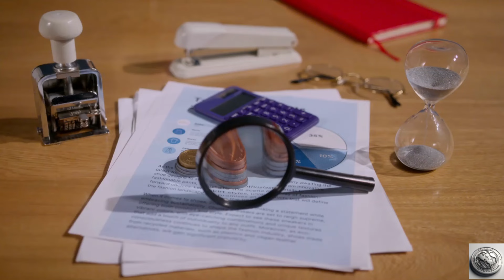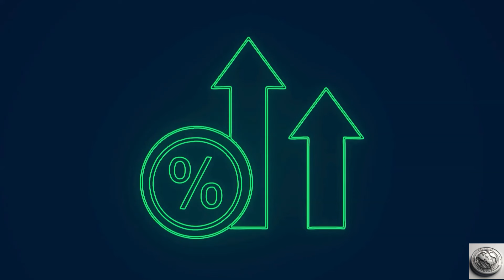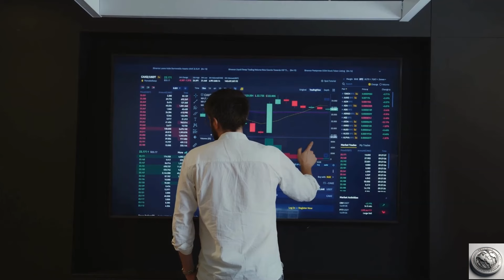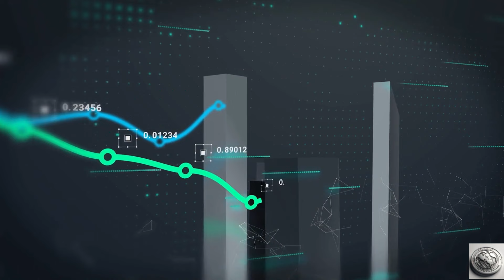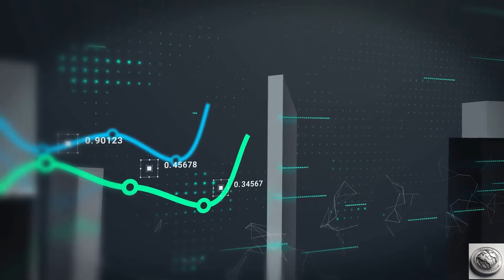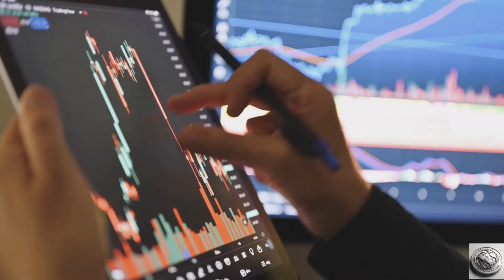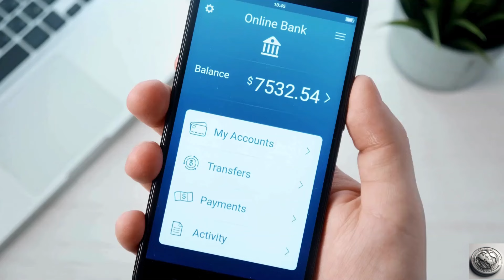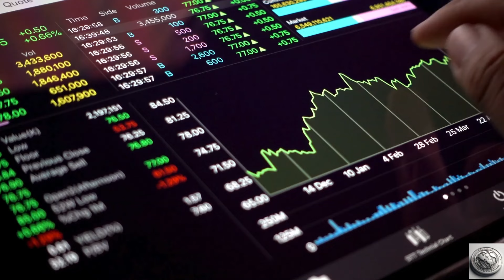Aprende a Invertir como Warren Buffett: Guía para Maximizar tu Riqueza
Sumérgete en el mundo de las inversiones de la mano de Warren Buffett, uno de los inversores más exitosos y respetados del planeta. Este video te ofrece una guía completa para entender y aplicar las estrategias que han convertido a Buffett en un ícono de la riqueza y el éxito financiero. Desde los fundamentos del ahorro inteligente hasta técnicas avanzadas de inversión, cada segmento está diseñado para proporcionarte el conocimiento necesario para tomar decisiones financieras prudentes y rentables. Descubre cómo Buffett selecciona acciones, gestiona el riesgo y maximiza los retornos a largo plazo para construir una fortuna duradera. Ya sea que estés comenzando con una pequeña inversión o buscando mejorar tu cartera actual, esta guía esencial te ayudará a poner tu dinero a trabajar de la manera más eficaz posible. ¡No te pierdas la oportunidad de aprender de los mejores y comenzar tu camino hacia la libertad financiera hoy!